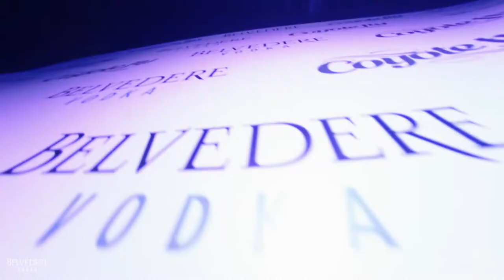Belvedere Party @ Coyote Fly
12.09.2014. Belvedere Party with Dj Butterfly Touch and Dj Skeez 101 from Paris, Dj Gustavito, Dream Snakes, Dj Jackobs On

Coyote Fly - Latvia, Riga, Terbatas street 2